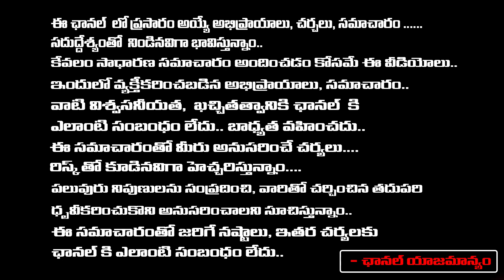CM Revanth Reddy Serious Action On reducing Movie Ticket Prices | Red TV Entertainment